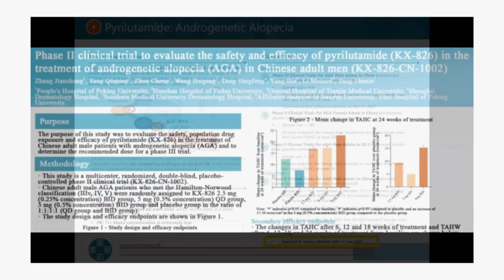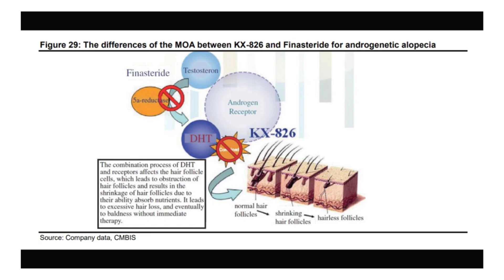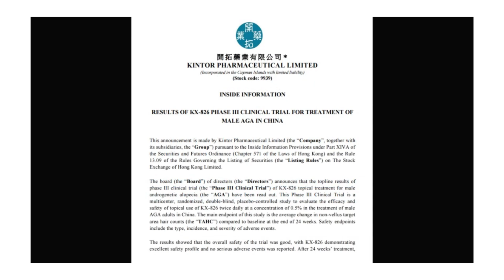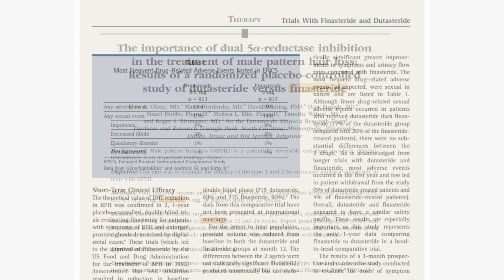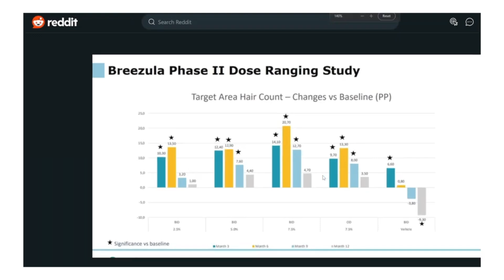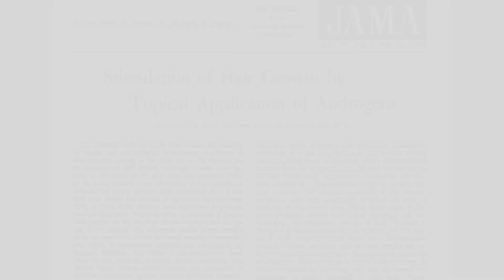Topical Anti-Androgens and Male Pattern Baldness: why are they failing?